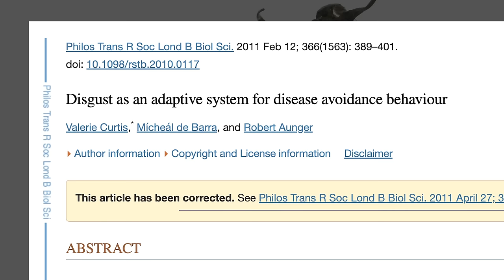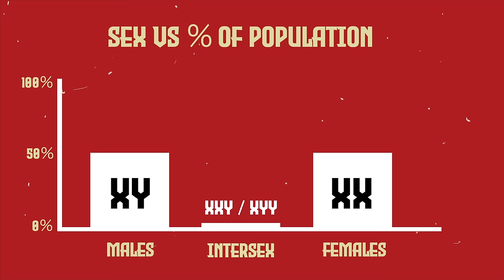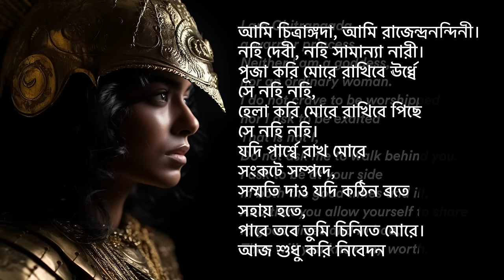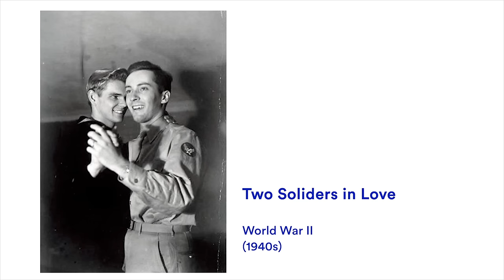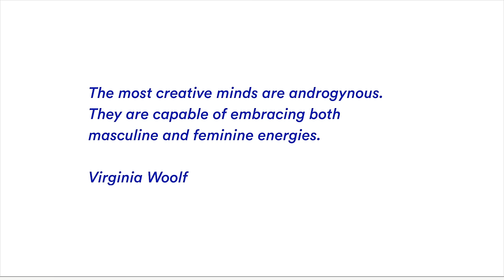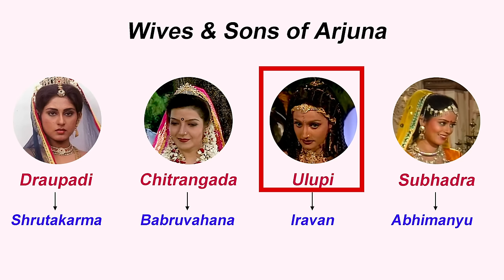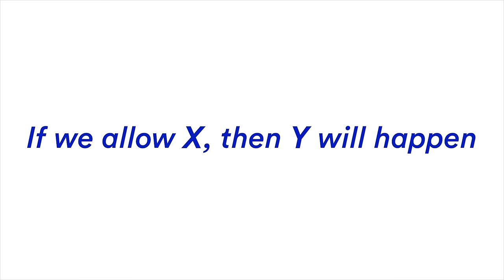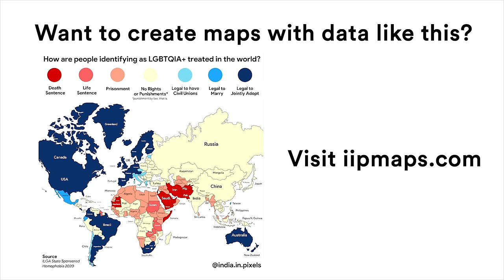Let's Understand Queerness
Why do some people in India react with discomfort or even disgust to the LGBTQIA+ community? Why do we see a range of responses, from acceptance to denial, when it comes to understanding queerness? In this video essay, we venture into these questions, trying to decipher the complex layers of culture, psychology, and history that shape our reactions.

We dive into topics from our religious texts to the biological basis of our emotions, explore the societal norms around gender roles, and even look into the fascinating connection between creativity and queer identities. This exploration is not just informative but deeply personal. Join us on this enlightening journey and contribute to this important conversation.

00:00 - 00:53 Navras
00:54 - 02:03 Disgust
02:04 - 04:22 Fear vs Disgust
04:22 - 06:15 Homophobia isn't real
06:16 - 08:40 Psychology of Gender
08:41 - 11:38 Chitrangada
11:39 - 13:31 Gender vs Population
13:32 - 16:03 Threat vs Tightness in Society
16:04 - 17:01 Dampatya
17:02 - 17:50 Theory I of Queerness
17:51 - 19:03 Theory II of Queerness
19:04 - 20:06 Theory III of Queerness
20:07 - 20:46 Masculine vs Feminine energies
20:47 - 21:51 Creativity and Art
21:52 - 22:20 Alan Turing
22:21 - 23:04 Rituparno Ghosh
23:05 - 23:55 Dutee Chand
23:56 - 25:03 Disgust stains strong
25:04 - 26:50 Rishi Bhringi turns to bones
26:51 - 29:03 Iravan and Krishna
29:04 - 31:05 Slippery Slope and Consent
31:06 - 31:52 Disgust is part of us
31:53 - 34:17 Dear Aarvey
34:18 - 35:20 Conclusion